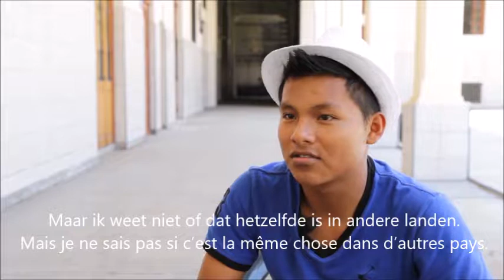Peru Men and women